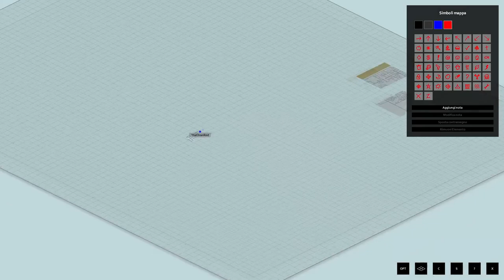Project Zomboid RP : EP. #05 La Disperazione.